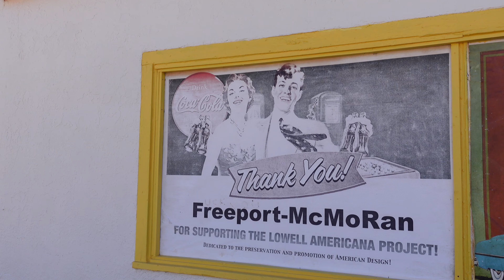Mine tour, Bisbee | VAN LIFE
Visiting the old mining town BISBEE in Arizona and had a blast with fellow composer Chris Hülsbeck who lives there and showed me around town and we did a mine tour together.

Listen to Chris music:

I am a composer writing music for movies, TV shows and documentaries and I am living full time in my self converted campervan with a music studio running on solar power. ALL the MUSIC your hear in my vlogs I have composed and/or produced myself with all due respect to my fellow session musicians that performed on various tracks.

Video & ALL MUSIC by vancomposer.

00:00 INTRO
03:42 BISBEE
05:07 COLLECTIBLES
08:38 MINE TOUR
18:38 MUSEUM
26:26 MORE OF BISBEE
28:40 THANK YOU